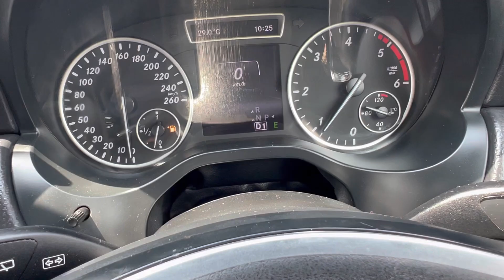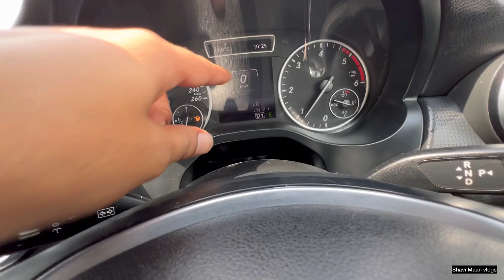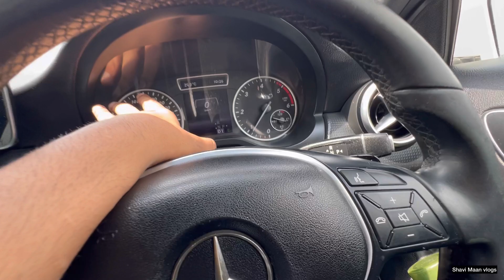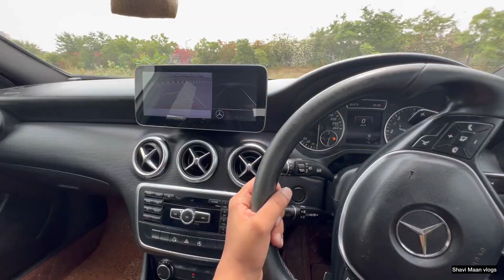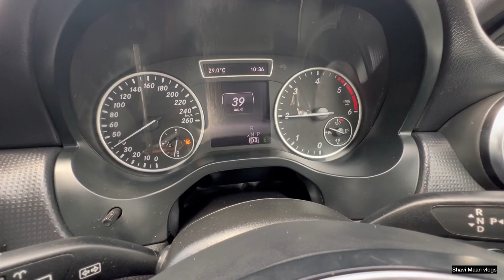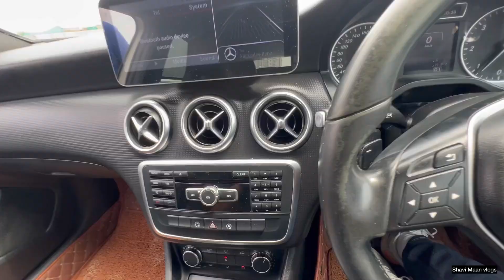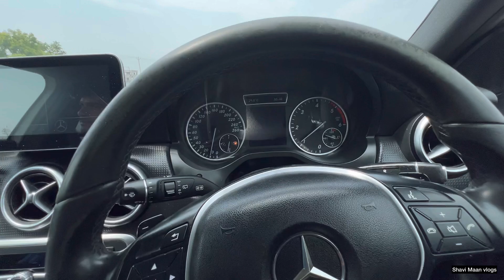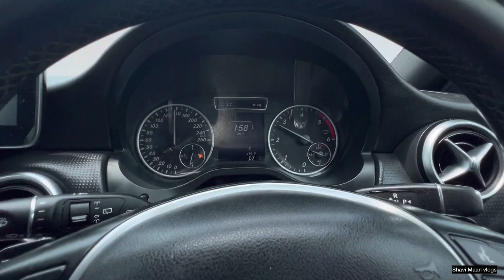HONDA CIVIC STOCK Vs MERCEDES A200d TUNED DRAGRACE, ROLLING RACE🔥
1.8 NATURALLY ASPIRATED I-VTEC
131BHP
172NM TORQUE
PROUD OWNER SHUBHAM SANGWAN

MERCEDES-BENZ A200d TUNED
2.2 TWIN POWER TURBO
200BHP
450NM OF TORQUE